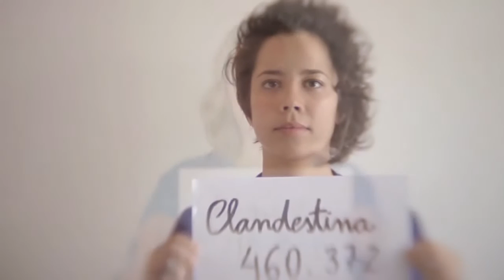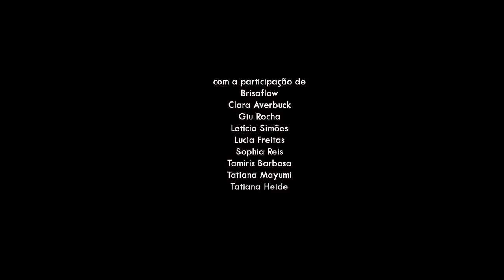(A.H.F) CLANDESTINAS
"Clandestinas", dirigido por Fádhia Salomão e realizado com apoio da organização SOF e da International Women's Health Coalition, conta histórias de mulheres que abortaram ilegalmente no Brasil.

No Brasil, 1 em cada 5 mulheres já realizou aborto, segundo dados da Pesquisa Nacional do Aborto da UnB (Universidade de Brasília).

Por ano no Brasil ocorrem cerca de 1 milhão de abortos e 250 mil internações a cada ano por complicações nos procedimentos realizados em clínicas clandestinas – locais com pouca ou nenhuma higiene e por pessoas não capacitadas para auxiliar as mulheres que procuram essa saída.

E a grande maioria deles é ilegal. Apenas 1.523 abortos foram realizados pelo SUS.

Cada aborto custa em média de R$ 3.000,00 a R$ 7.500,00 em  clinicas clandestinas,  realizados em condições insalubres e precárias.

A máfia da indústria do aborto clandestino fatura por ano, mais de R$ 3 bilhões de reais em território nacional.

Enquanto nada se fala no Executivo e no Legislativo a respeito do problema, milhares de mulheres morrem há anos no país ao tentarem abortar.

Com depoimentos de mulheres que contam suas próprias experiências e interpretam relatos de anônimas, o vídeo mostra como a criminalização da interrupção voluntária da gravidez penaliza todas as mulheres.